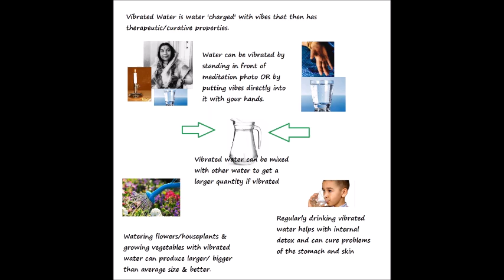Powers Of Kundalini Awakening - Creating Healing / Curative Water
Experiments with vibrated ('curative') water in agriculture shows that crop yield can be increased dramatically. This could solve projected global food shortage.
Excerpt: June 22nd 1982 , PP. Reading (England).